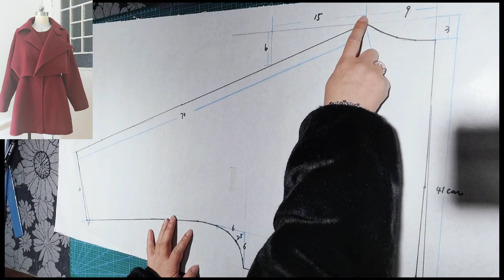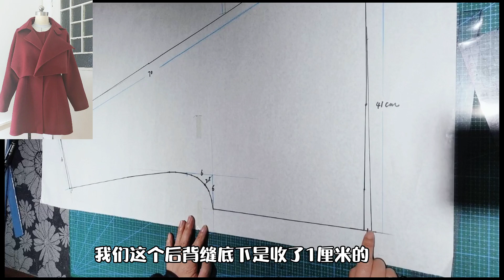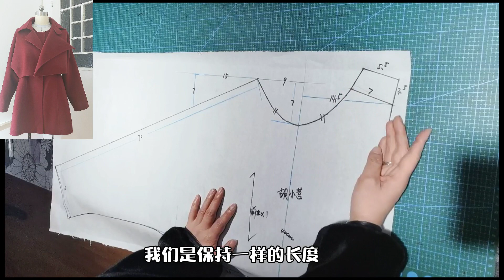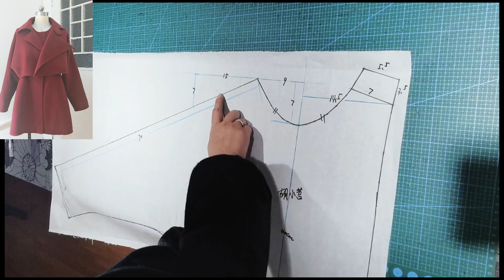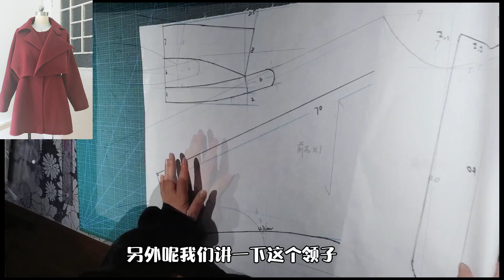学会了我的方法，看着复杂的双面羊绒两件套，小白也能做